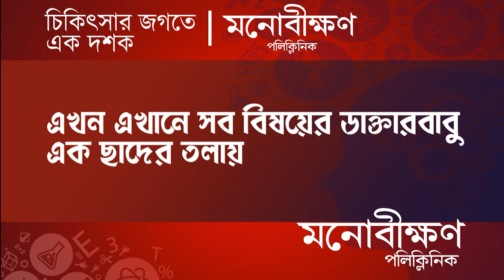R G Kar Investigation: আর জি কর কাণ্ডের তদন্ত নিয়ে হতাশ Adhir Chowdhury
Adhir is disappointed with the R G Kar case investigation.